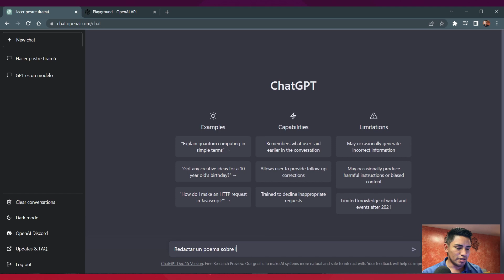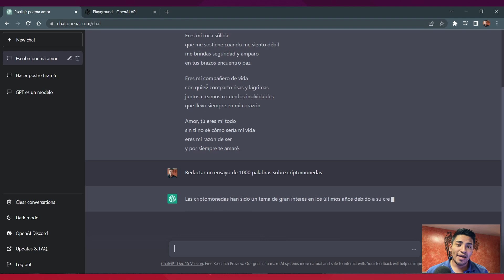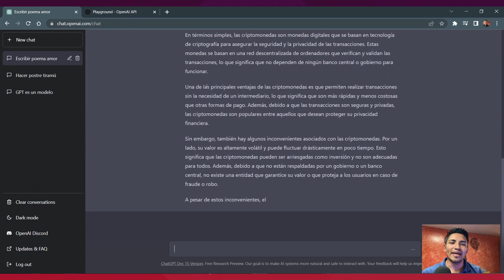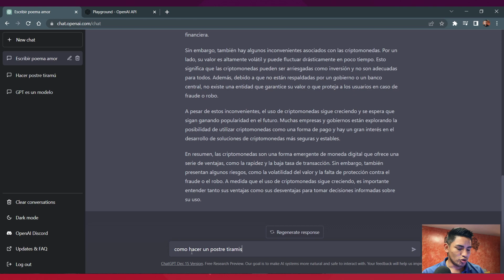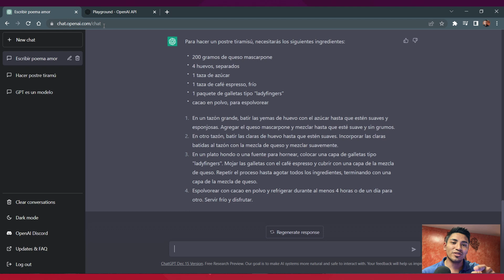Chat GPT 3 Cómo usar | Primeras impresiones